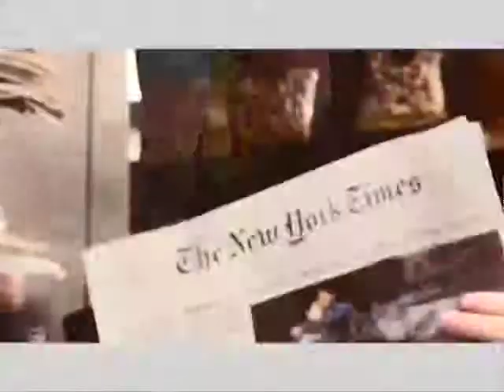Bettie Basque en NY 19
Bettie Basque, la reportera con menos vergüenza de Sanfermin.tv, trata de averiguar qué imagen tienen sobre las fiestas de Sanfermin los ciudadanos de Nueva York. El resultado es sorprendente.